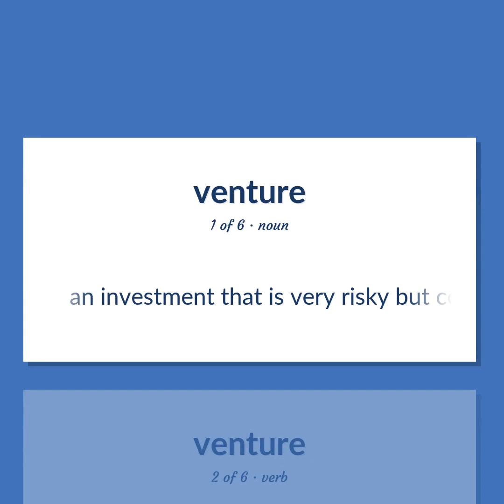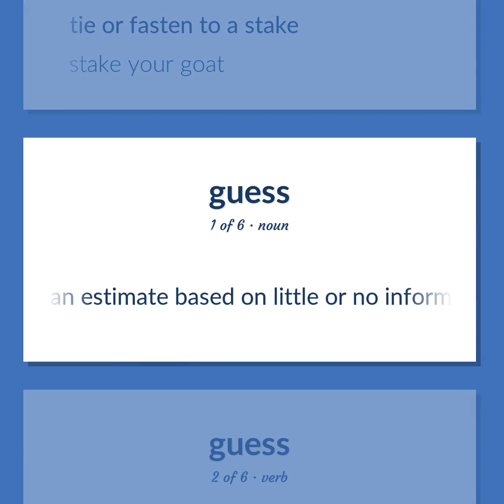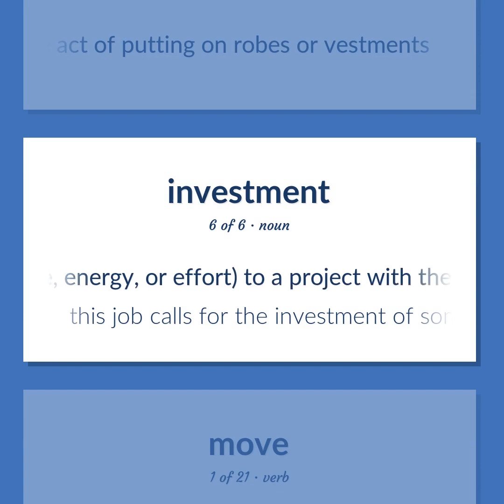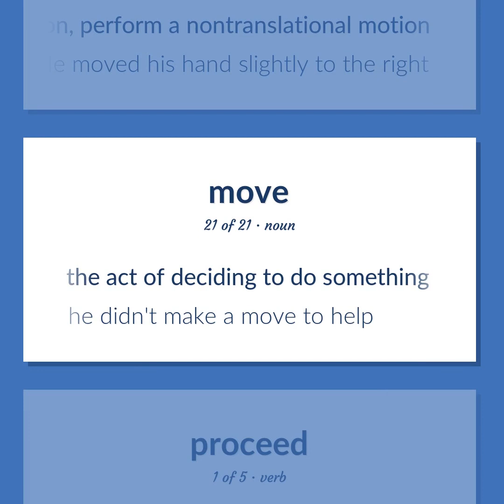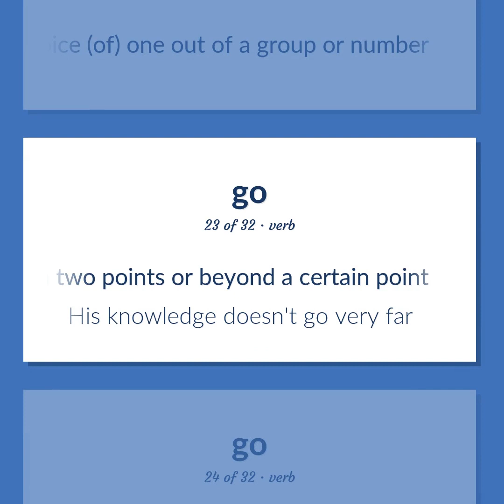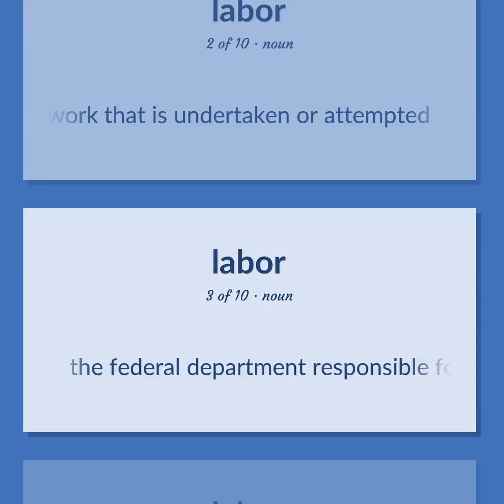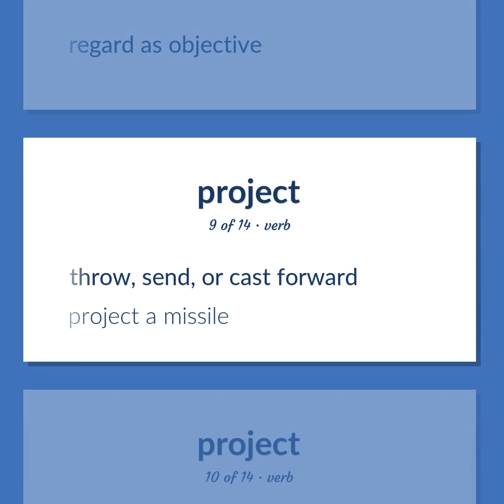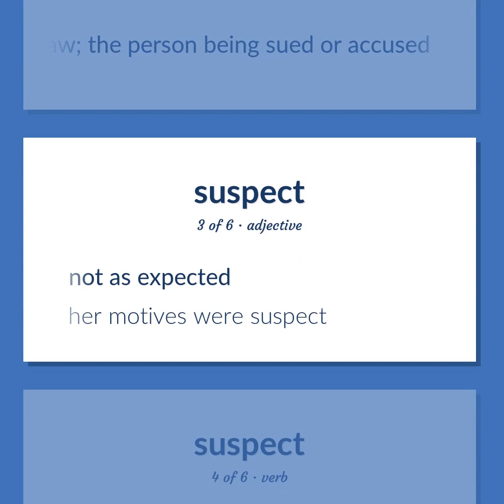Ventures - 196 English Vocabulary Flashcards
VENTURES meaning. Following our free educational materials, you learn English in a great way with ease and efficiency.